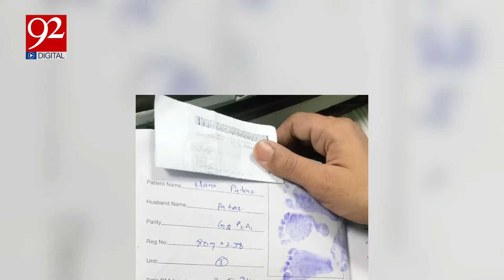Birth of 4 Baby in Lahore | Where did 4 children Birth take place in 2024? | Exclusive | 92NewsHD